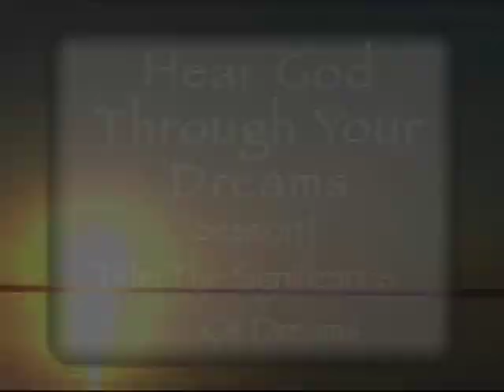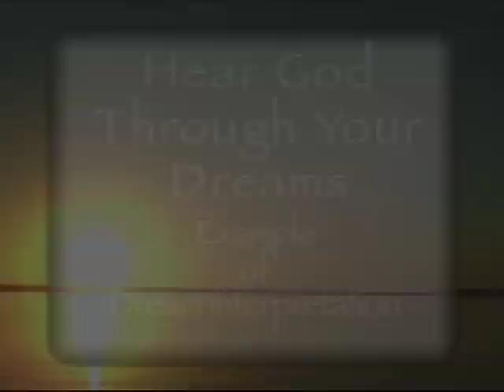మీ కలల ద్వారా దేవుడిని వినండి - సెషన్ వన్ - కలల ప్రాముఖ్యత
మీ కలలో ఒక ముఖ్యమైన సందేశం ఉన్నట్లుగా మీరు తరచుగా మేల్కొంటున్నారా, కానీ అది ఏమిటో మీకు తెలియదా? డేనియల్ మరియు జోసెఫ్ లాగా, మీరు ఇతరులకు వారి స్వంత కలలను అర్థం చేసుకోవడంలో సహాయపడాలని మరియు క్రీస్తు రాత్రి సందేశాలను వివరిస్తున్నప్పుడు వాటిని గెలవాలని మీరు కోరుకుంటారా? మీరు నిద్రిస్తున్నప్పుడు భగవంతుని నుండి మిడ్ కోర్స్ దిద్దుబాట్లు పొందగలిగితే మంచిది కాదా? అతను "కేవలం" నిద్రపోతున్నప్పుడు అతని జీవితంలో మూడవ వంతులో మీరు దైవిక ప్రేరణను, సమస్యలకు సృజనాత్మక పరిష్కారాలను మరియు అతని నుండి దిశానిర్దేశం చేయాలనుకుంటున్నారా?

కలలపై మనిషి అభిప్రాయం నిద్రపోవడం "సమయం వృధా" అని మీరు భావిస్తున్నారా? మీరు సాధారణంగా మీ కలల శకలాలు మాత్రమే గుర్తుంచుకుంటారా, అవి అర్థం కానివి? లేదా అధ్వాన్నంగా, మీ కలలు ఏవీ మీకు గుర్తులేదా?

కలల గురించి దేవుని దర్శనం దేవుడు మన కలల ద్వారా రాత్రి సమయంలో మనకు సలహా ఇస్తాడని బైబిల్ చెబుతోంది (కీర్త. 16:7) మరియు ఈ సూత్రానికి సంబంధించిన ఉదాహరణలు మరియు దృష్టాంతాలతో నిండి ఉంది. బైబిల్లోని కలలలో, దేవుడు తీసుకోవలసిన తదుపరి దశ గురించి తెలివైన సూచనలను ఇస్తాడు. అతను జ్ఞానాన్ని ఇస్తాడు మరియు విశ్వాసంతో ప్రజలను ప్రోత్సహిస్తాడు. రాబోయే విపత్తు నుండి ఎలా తప్పించుకోవాలో మరియు రాబోయే విపత్తుల మధ్య వారి కుటుంబాలకు ఎలా అందించాలో అతను వారికి చూపిస్తాడు. దేవుడు ప్రజలతో ఒప్పందాలు కూడా చేస్తాడు మరియు వారి కలలో వారికి బహుమతులు ఇస్తాడు!

ఈ బోధన మిమ్మల్ని ఎక్కడికి తీసుకెళ్తుంది ఈ బోధనల శ్రేణి బైబిల్‌లోని ప్రతి కలను వారు క్రైస్తవ కలల వివరణ సూత్రాలను ఎలా వెల్లడిస్తారో మరియు ఉదహరిస్తారో చూడడానికి మిమ్మల్ని తీసుకువెళుతుంది. దేవుడు తన రాత్రి దర్శనాల ద్వారా తన పిల్లలతో మాట్లాడుతున్నాడని మీరు సమృద్ధిగా ధృవీకరించబడతారు (సంఖ్యాకాండము 12:6; అపొస్తలుల కార్యములు 2:17).

మీరు మీ స్వంత కలలను కూడా అన్వేషిస్తారు మరియు దేవుని దివ్య జ్ఞానాన్ని మీకు తెలియజేయడానికి మీ హృదయం ఉపయోగించే ప్రతీకవాద భాషను నేర్చుకుంటారు. మీరు మీ కలల ద్వారా దేవుని సందేశాలను అర్థం చేసుకోవడం నేర్చుకునేటప్పుడు పవిత్రాత్మను మీ గురువుగా ఎలా ఉండనివ్వాలో మీరు నేర్చుకుంటారు!

ప్రతి రాత్రి మనం పొందే రెండు గంటల నిద్రలో మనమందరం దేవుని మాట వినడం నేర్చుకోవచ్చు మరియు ఈ శిక్షణా సామగ్రి మీకు ఈ నైపుణ్యంలో శిక్షణనిస్తుంది.

మీ కలలు మిమ్మల్ని అతీంద్రియ రాజ్యానికి కలిపే వంతెనలు దర్శనాలు మరియు కలలు బైబిల్ మరియు ఈ రోజు మీ జీవితానికి సంబంధించినవి కలలు మీలో లోతుగా ఉన్న దైవిక సృజనాత్మకతను వెలికితీయండి చెడు కలలను ఆశీర్వాదాలుగా మార్చవచ్చు మీరు నిరూపితమైన సాధనాలు మరియు బైబిల్ ఉపయోగించి కలలను అర్థం చేసుకోవచ్చు. పద్ధతులు మీ కలలలోని కస్టమ్ చిహ్నాల అర్థాన్ని అన్‌లాక్ చేయవచ్చు